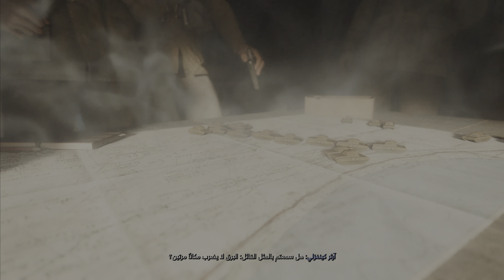Call of Duty Vanguard (PS5) 4K 60FPS HDR Gameplay - PART 7